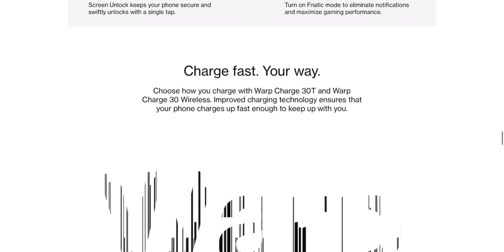Switching back to Android? The android phone I would leave my iPhone for!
Which phone from an android manufacturer would I switch back to?
I have been an iPhone user for over a year now and I was hoping in 2020 I would be using an android phone.  But so far Samsung was not able to swing me back so can One Plus do it with the One plus 9 pro?

Want to save on your cell phone bill? Get a $25 credit by switching to Ting!

data collection.